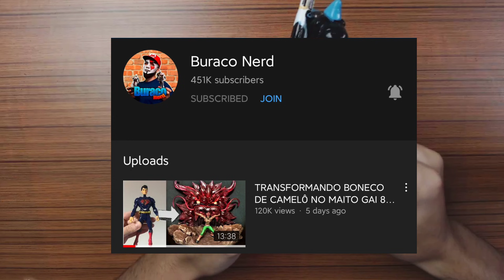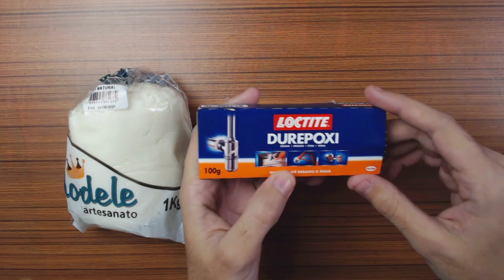MOSTRANDO TODAS MINHAS ESCULTURAS DE FREE FIRE - Escultura de plastilina // Gambar Free Fire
Hoje trago um vídeo mostrando todas as peças de free fire que eu fiz, vou mostar os materiais e ferramentas que usei também,  espero que gostem do vídeo ❤